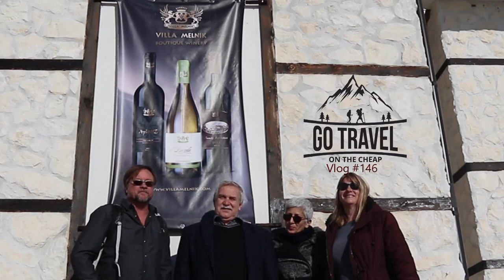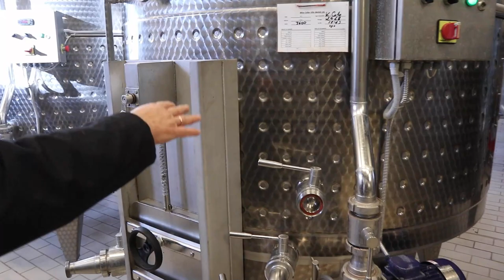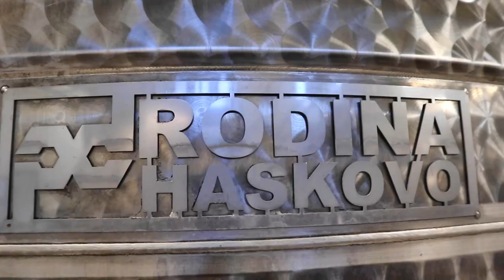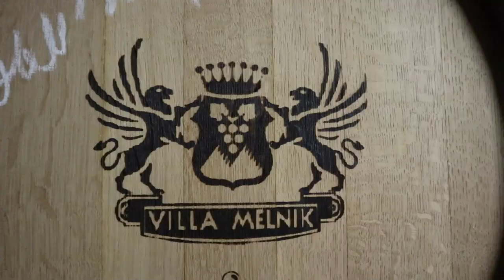VILLA MELNIK WINERY | Number 39 in World's Best Vineyards | BULGARIA Travel Show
Remitly is an easy way to transfer money internationally across 100+ currencies with no hidden fees. Funds can be received securely using convenient delivery options.

In this Bulgaria travel show, we delve into wine tourism at Villa Melnik Winery, number 39 in the Top 50 World's Best Vineyards! Their wine awards and must-see wine vineyards and new wine cellars easily make Villa Melnik one of the world's best vineyards of 2020--and always!  Did you know that Bulgaria wine is some of the best wine you will ever have?? We were fascinated with all we learned on this wine vineyard tour and were privileged to some best tasting wine for beginners, as well as experts! Villa Melnik has a solid presence in the European wine industry and their worldwide presence is growing rapidly. Did you also know that Bulgaria is considered old wine country?? (And they use oak wine barrels no more than four times, then sell them.) You are sure to get a wonderful taste of Bulgaria at Villa Melnik's must-tour wine vineyards! Wine lovers, you will be impressed by this wine tour!